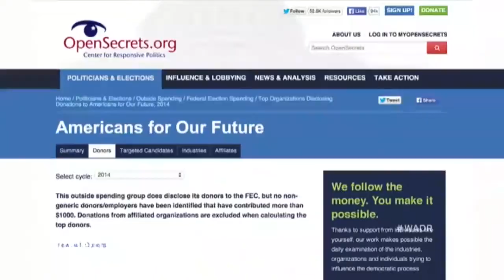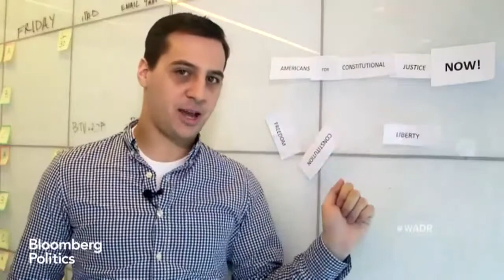How to Name Your Super PAC!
Jan. 22 -- George Pataki's new super PAC is called "We the People, Not Washington." How will you name yours? Watch our easy how-to guide!

Bloomberg Politics leads Bloomberg's political coverage across all platforms: Web, mobile, television, digital video, radio, live events and more. “With All Due Respect” is hosted by Mark Halperin and John Heilemann airs at 5p ET/PT on Bloomberg Television and BloombergPolitics.com.

BloombergPolitics.com is a next-generation political news site that seamlessly combines up-to-the-minute news, analysis, commentary, long-form features, polling, original video, interactive graphics, live streams and clips of "With All Due Respect.”

Mark Halperin and John Heilemann, authors of “Game Change” and “Double Down,” bring a new perspective on politics. and Bloomberg Television.